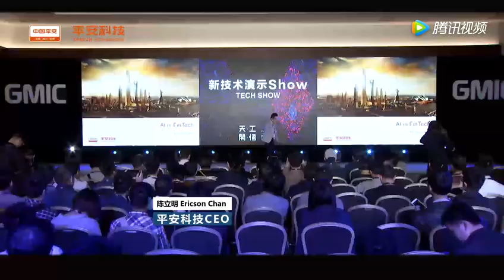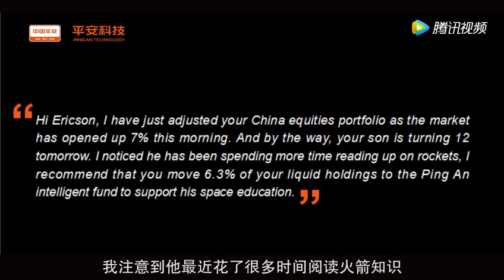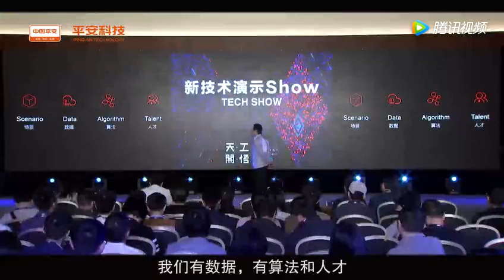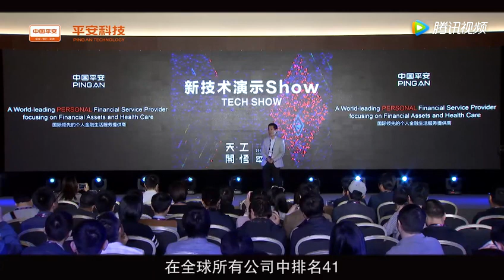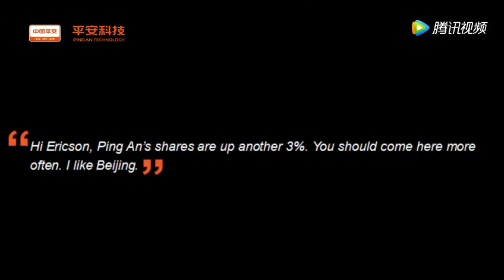AI in FinTech, by Ericson Chan @GMIC 2017